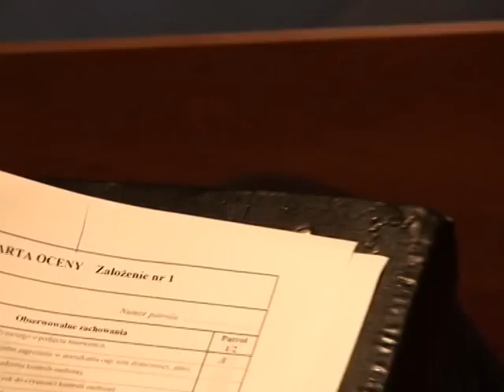III Turniej Patroli Interwencyjnych - ELIMINACJE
Turniej dla słuchaczy kursu podstawowego Szkoły Policji w Słupsku. Maj 2011 roku.